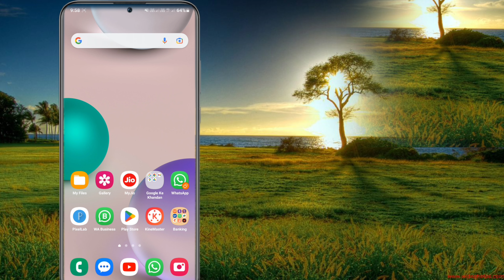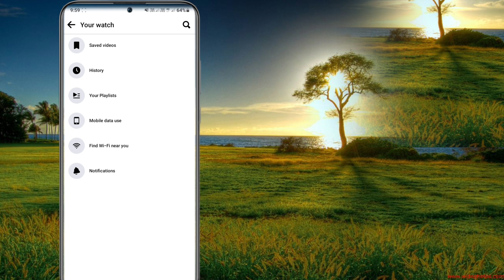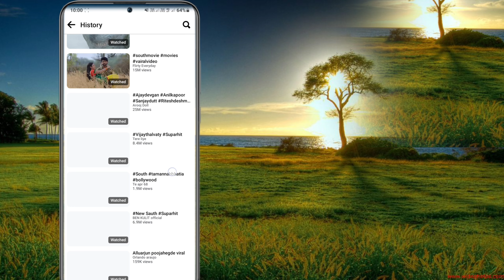Facebook video history kaise nikale | Facebook activity nikale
Facebook video history kaise nikale
Facebook history

introduction